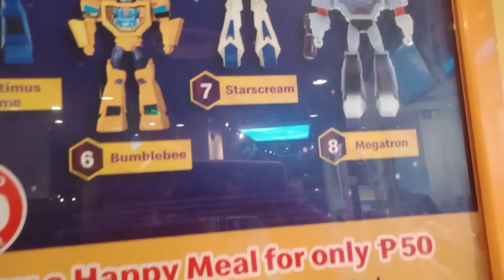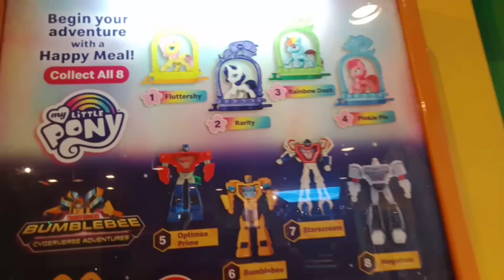Toy's for kid's available now